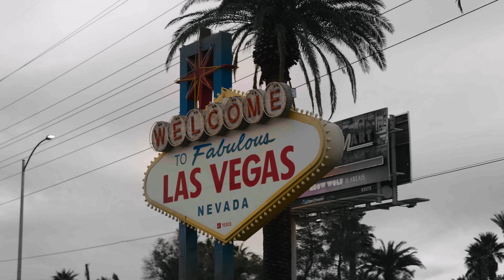The 2022 SEMA Show: Lowriders, Race Cars, Drifting and More!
This annual showcase features the latest and greatest in automotive products, trends, and some of the world's most incredible vehicles. As veterans of the show for over a decade, we're excited to take you on a journey to last years experience from this one-of-a-kind event.

Join us as we revisit some of our favorite moments and highlights of the 2022 SEMA Show. Get ready to immerse yourself in the passion and excitement of the automotive community!